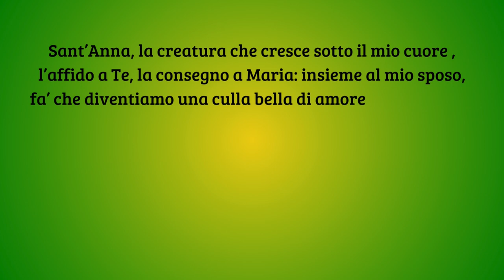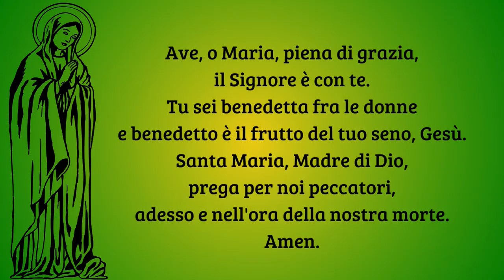Preghiera per invocare la protezione nell'ora del parto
SantAnna, in te si è compiuto il sogno di ogni mamma: tu sei stata felice a motivo della tua figlia, che è la donna benedetta fra tutte le donne della terra.
Sant’Anna, accompagnami in questo tempo di attesa affinché la vita sbocciata nel mio grembo senta la gioia grande del mio cuore e l’affetto del padre e di tutta la famiglia.
Sant’Anna, diventare mamma è una grande missione, diventare mamma è un meraviglioso impegno: preparami, accompagnami, guidami e proteggimi nell’ora trepidante del parto.
Sant’Anna, la creatura che cresce sotto il mio cuore , l’affido a Te, la consegno a Maria: insieme al mio sposo, fa’ che diventiamo una culla bella di amore vero affinché in noi si senta che c’è Dio, vera ricchezza della casa e unica gioia del figli. Amen.